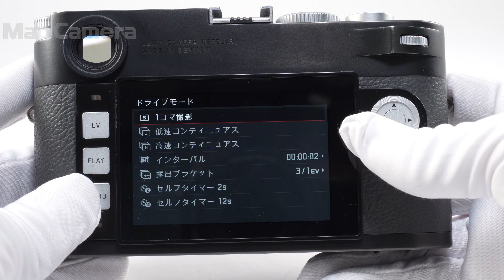Leica (ライカ) M10-P Black ＆ Grey Edition 並品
Leica (ライカ) M10-P Black ＆ Grey Edition

【付属品】
元箱・クイックスタートガイド・バッテリー・チャージャー・ACコード×2・シガーソケット・ストラップ・点検証明書・修理品連絡書

「ライカM10-P“Black＆Grey”Edition」は、敢えてクラシックロゴを省いたブラッククロームメッキのトップカバーに、
アクセントとしてシルバークローム仕上げの各操作部をあつらえた特別なモデルです。
ボディ外装のレザーカラーには本モデルならではの”アンスラサイトグレー“を採用。
ホットシューにはエディションナンバーが刻印されています。
背面の「LEICACAMERAWETZLARMADEINGERMANY」の文字も通常モデルのホワイトのエングレービングに対し
ブラックに変更し、控えめに留めています。

【お知らせ】本製品に現像ソフトは付属しておりません。

⇒CaptureOnePro（メーカーサイト）

・センサークリーニング・距離計レバー作動調整・各部点検済

【外観】スレキズ、塗装ハガレありますが使用上問題ございません。